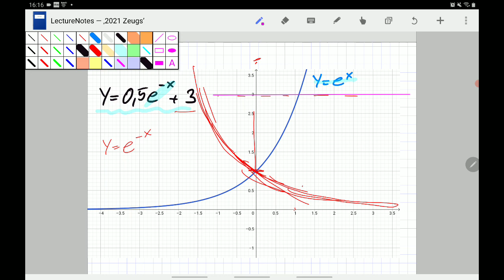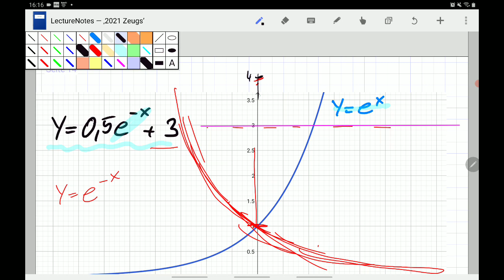Q11 S165 A4b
Eine e-Funktion skizzieren